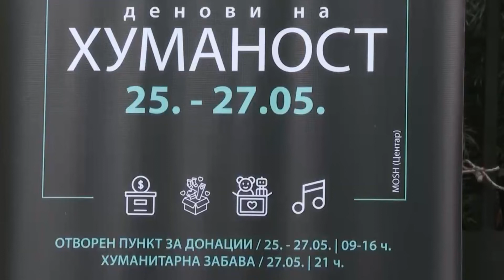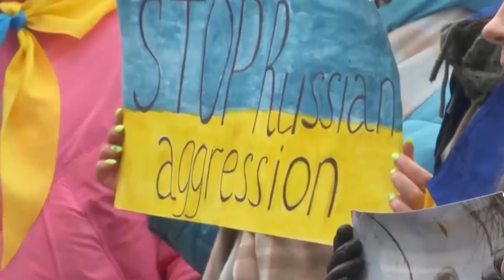Aksion humanitar për të ndihmuar refugjatët nga Ukraina